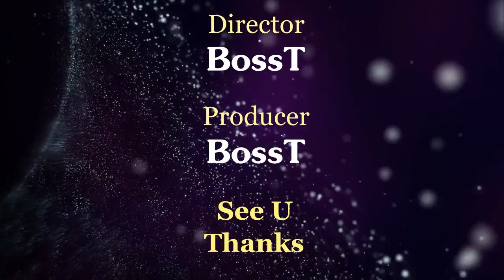Sofia TITOVA [10] - Jumps & Spins warmup (12/2019)